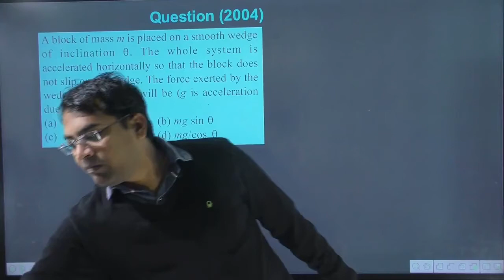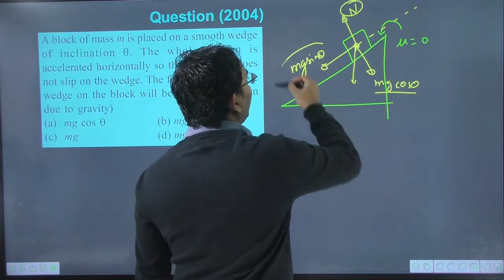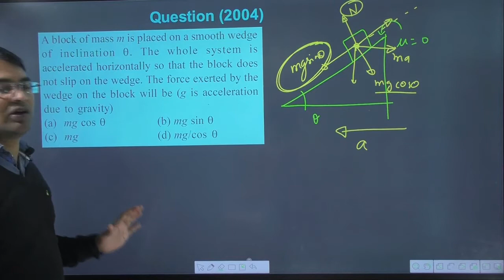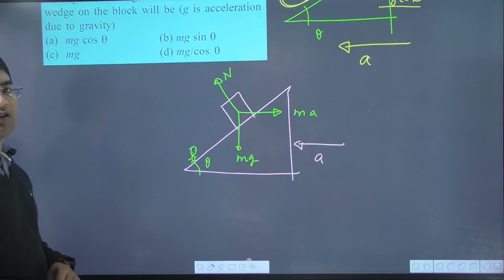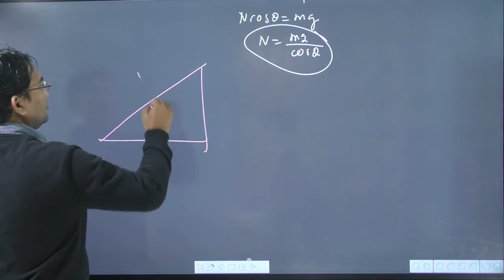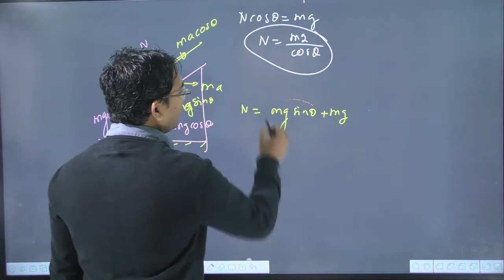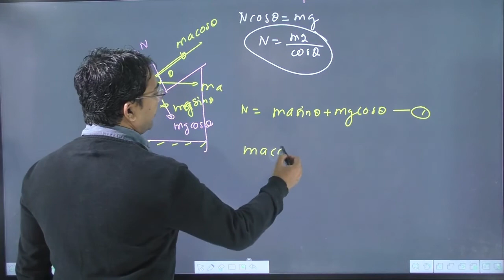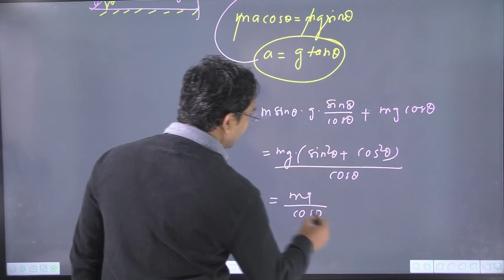A block of mass m is placed on a smooth wedge of inclination .The whole system is accelerated